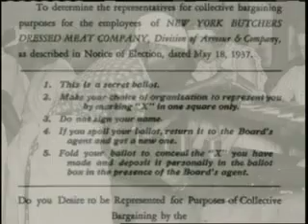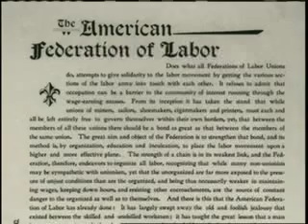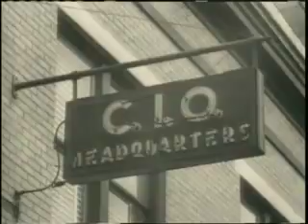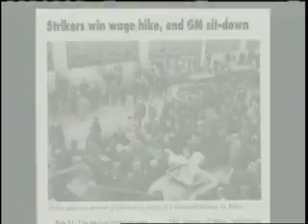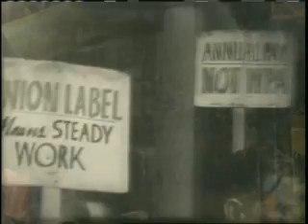New Deal Labor Legislation